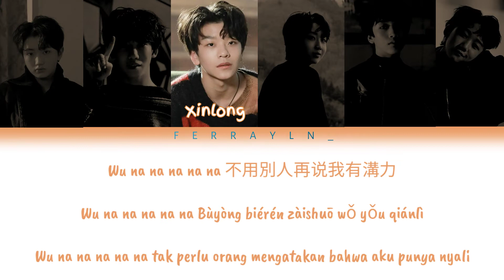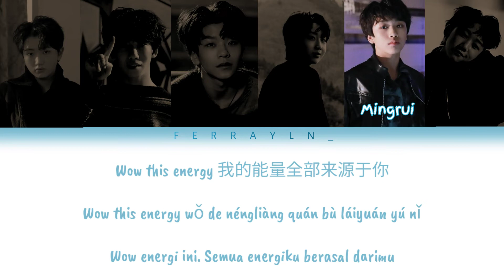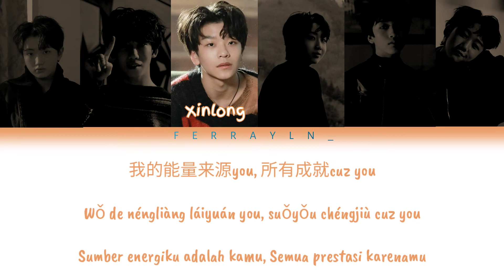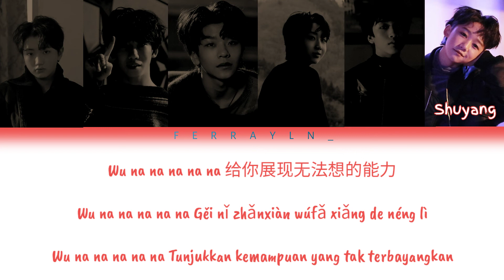BOYSTORY - ENERGY | Lyrics color coded [Chin/Pin/Ina] SUB INDO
Artist : Boy Story
Album : I=U=WE:序
Released: 20.01.06